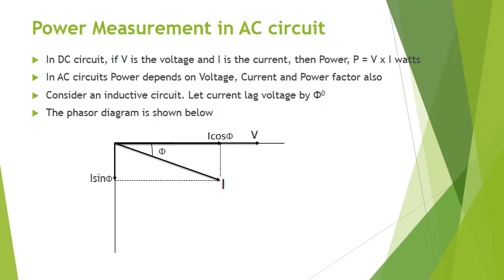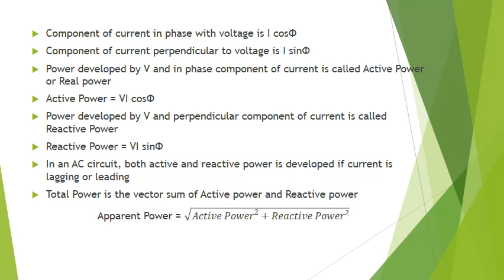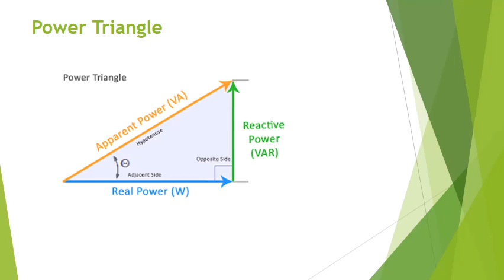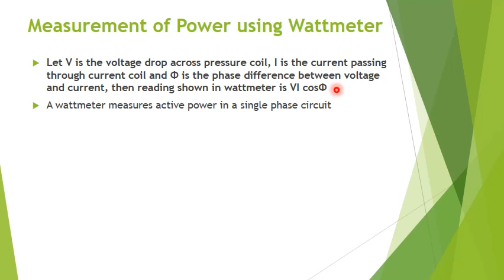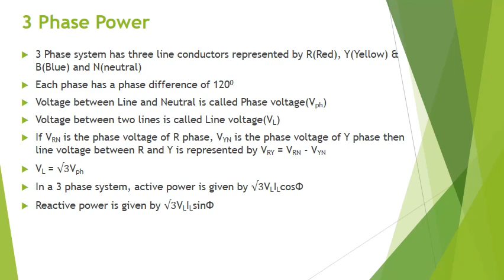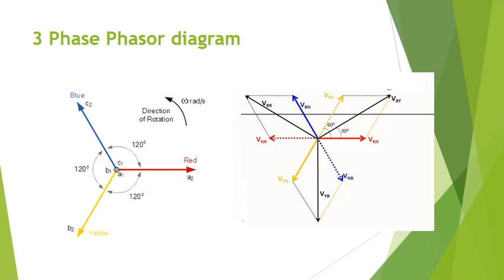EMI Lecture 14 3phase PowerMeasurement